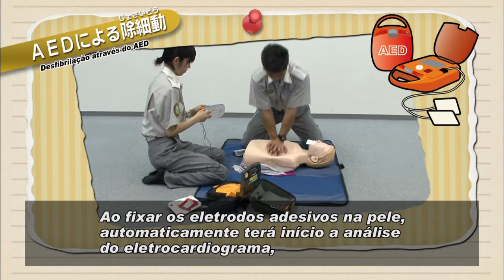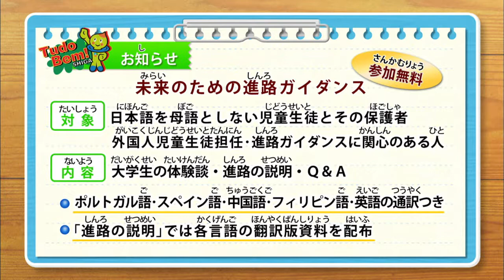Tudo Bem！SHIGA 第6回（平成26年9月27日放送）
テーマ「いざという時の備え～応急手当～」